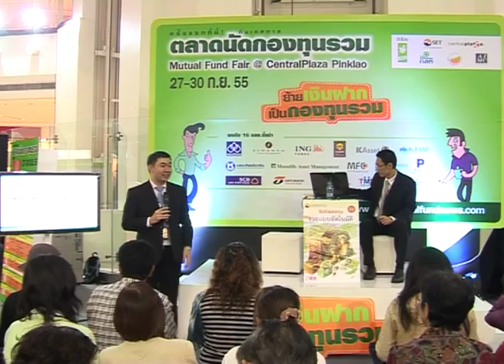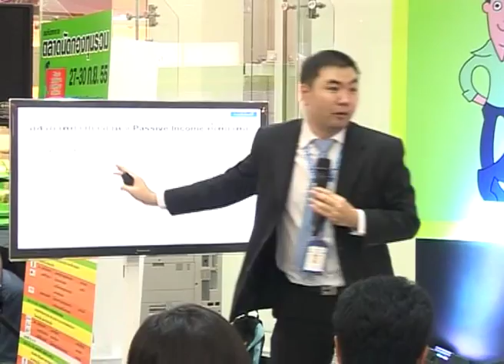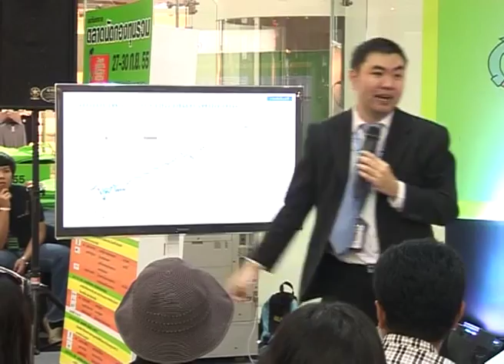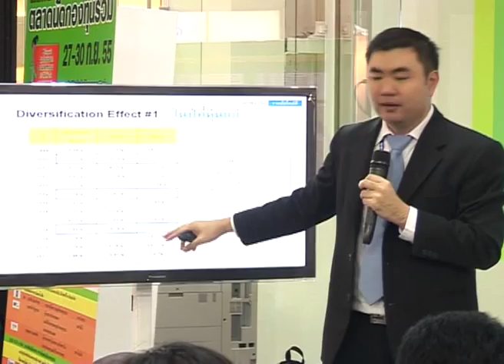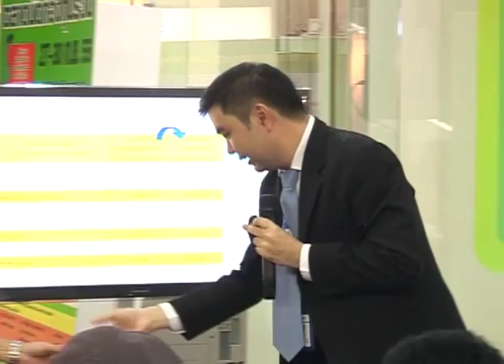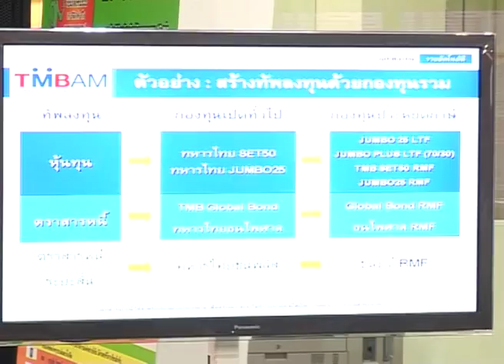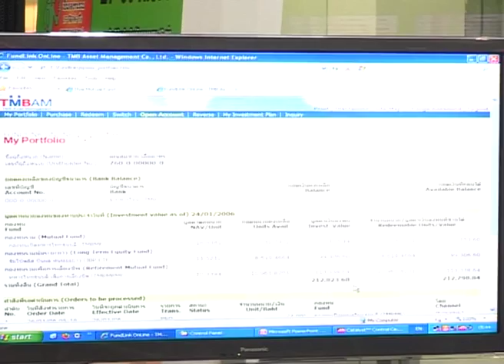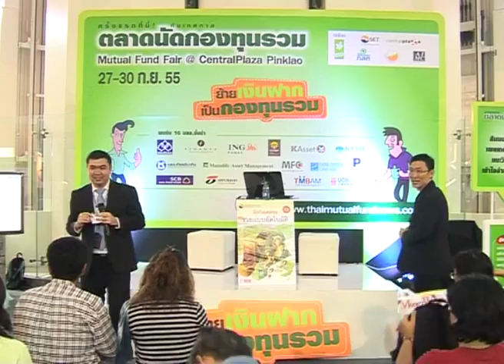MutualFund: 27092012_Seminar1รวยแบบอัตโนมัติ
Mutual Fund : 27 SEP 2012 Seminar 01 จัดทัพลงทุน ตอน รวยแบบอัตโนมัติ